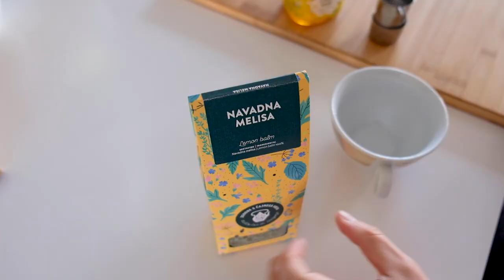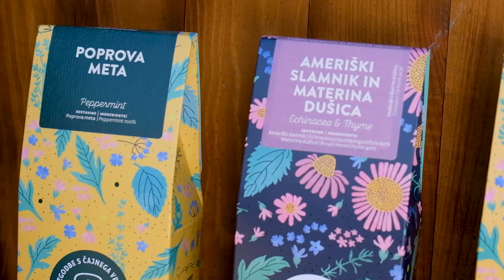Lidl Slovenija | Zgodbe s čajnega vrta | Med